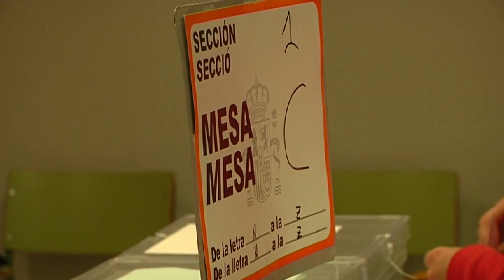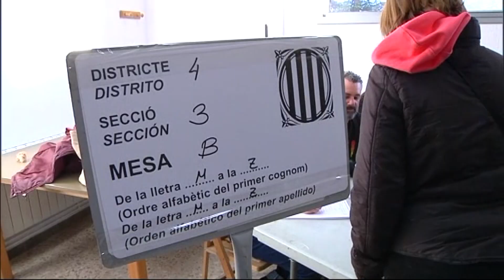La majoria de poblacions eviten votar als centres escolars el 14F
Si es manté la data, aquest 14 de febrer moltes persones exerciran el seu dret a vot en pavellons esportius, ja que en ser espais amplis els Ajuntaments han optat per convertir-los en col·legis electorals.